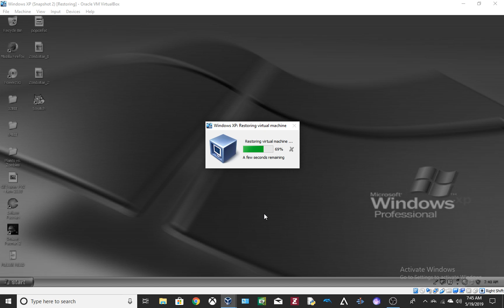BSOD after restoring an XP VM snapshot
Short XP video that shows that it does not like VM save states.